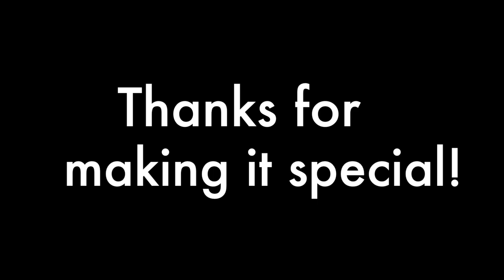Tori & Ryan's Photo Booth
Pictures from the photo booth at Tori & Ryan's wedding reception.